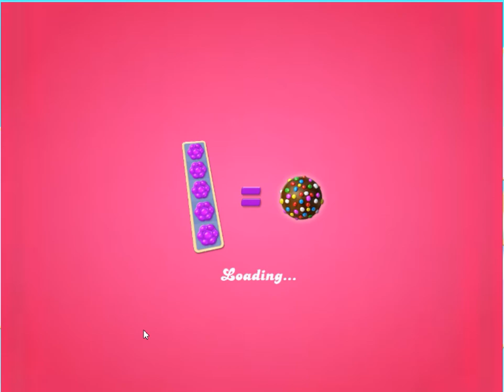Candy Crush Jelly Saga Level 3876 ** No Boosters